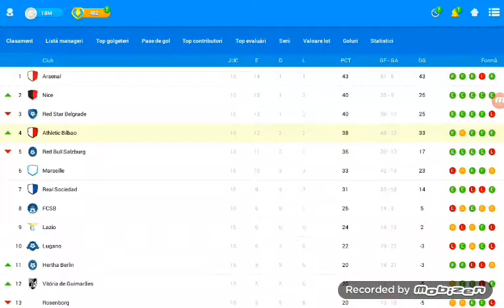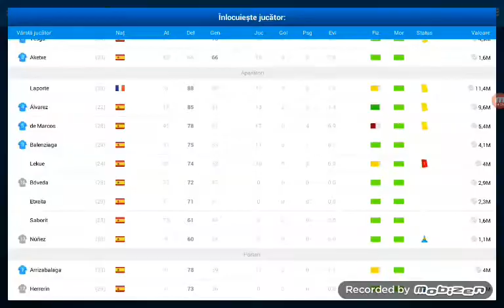Athletic Bilbao vs Red Bull Sazburg - victorie usoara